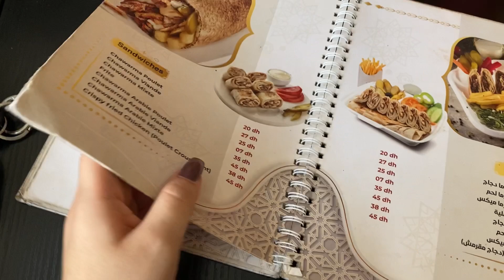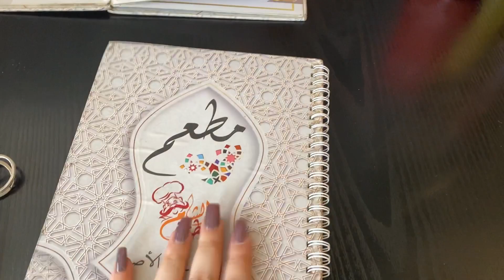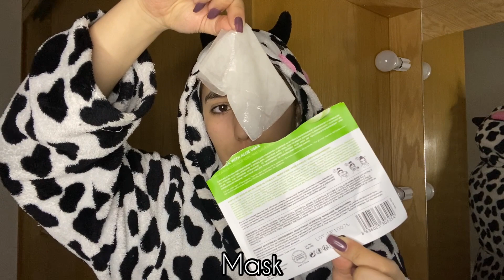خريجة خفيفة🥰غديوة على برا غزالة😋جولة فمحل الأواني📍تخفيضات خطيرة🔥روتيني الليلي في فصل الشتاء ❄️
Thank you for leaving a comment about anything , i always reply ,so please  don’t be shy ☺️